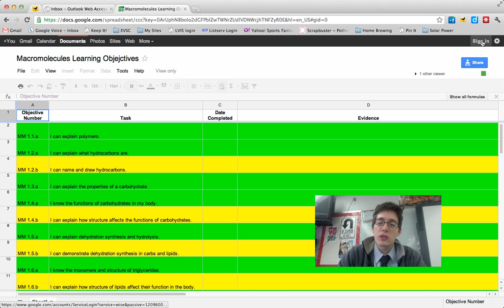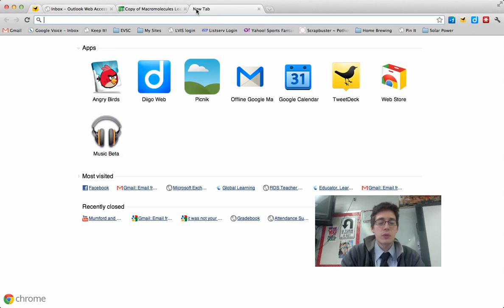Saving a Google Document to your account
How to save a web document to your personal Google Documents account.